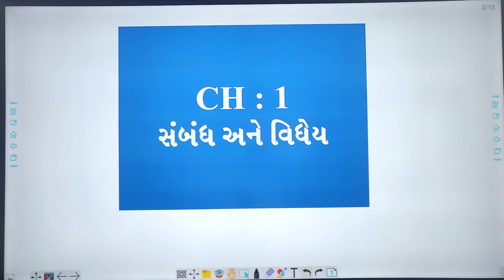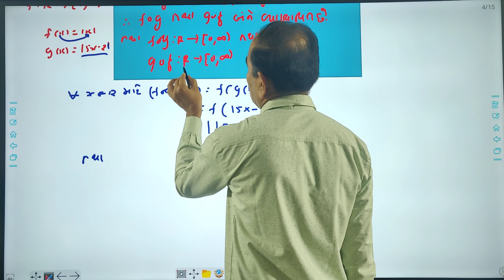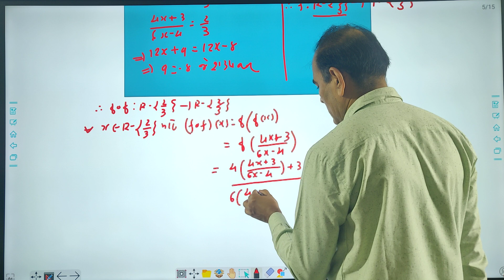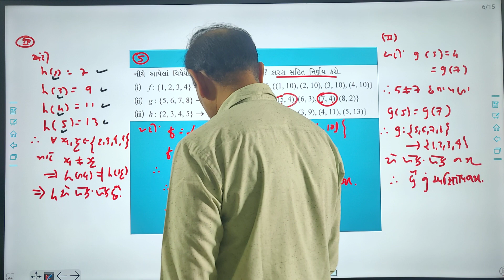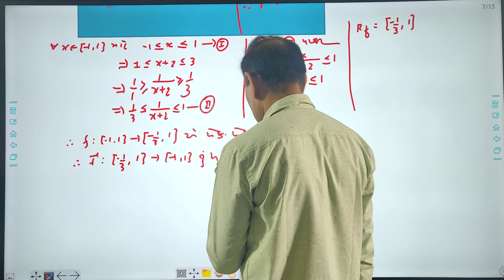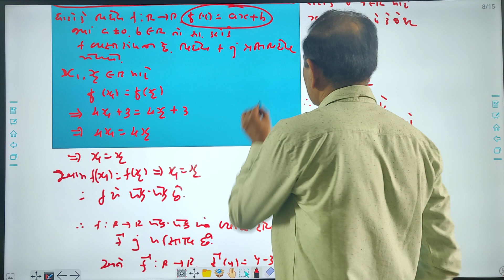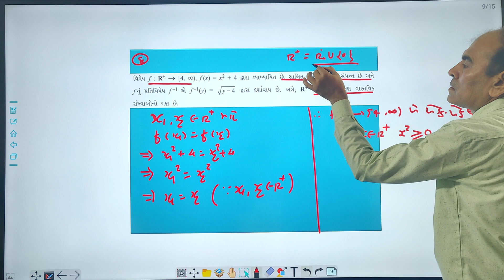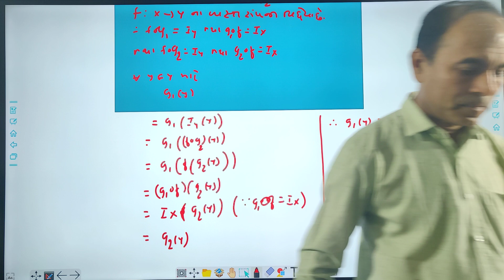CH-2 LECT-8 AARA-A GUJ MED